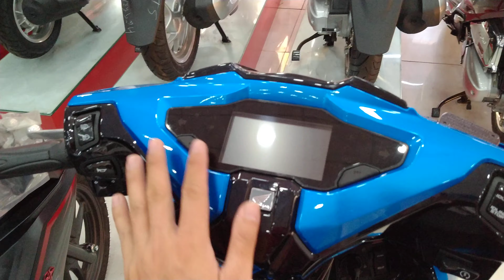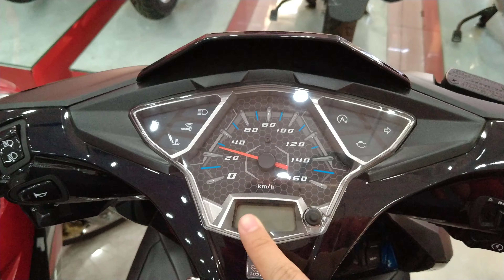SO SÁNH HONDA AIR BLADE 2020 VÀ HONDA AIR BLADE 2019 | MỚI LIỆU CÓ ĐẸP HƠN